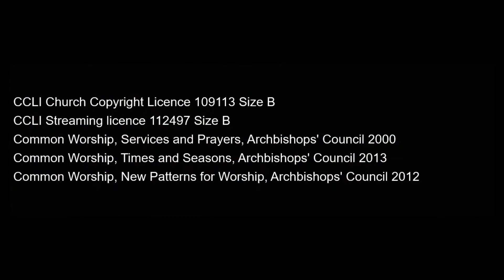Sunday at St Mary's - Beside Still Waters - June 6th 2021 - Blessing